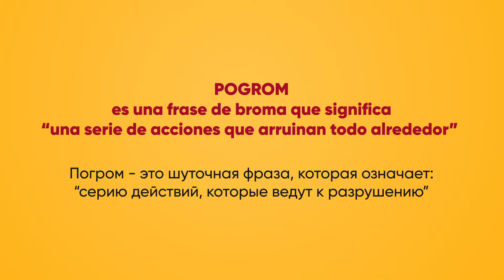❓Как перевести на ИСПАНСКИЙ ЯЗЫК? Творог, молодец, халява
ЗАГОВОРИ ПО-ИСПАНСКИ УЖЕ СЕЙЧАС: приходи в мой 🇪🇸клуб🇪🇸

Есть два уровня:
✅Начинающие
✅От полного уровня А1 и выше
Просто ответь на 3 вопроса и я свяжусь с тобой:

🇪🇸 Всем привет! С вами Ольга Воскресенская

У некоторых русских слов нет аналогов в испанском язык. Например, слово творог можно объяснить только несколькими испанскими словами. Досмотрите это видео до конца и узнаете, как перевести на испанский язык слова: творог, молодец, кайф и халява.

Перевод каких слов с русского на испанский вас интересует? Напишите в комменариях!

0:00 - Вступление
0:54 - Как объяснить «творог» на испанском?
2:14 - Как перевести «молодец» на испанский?
3:04 - Как перевести «кайф» на испанский?
4:26 - Как перевести «халява» на испанский?
5:09 - Заключение